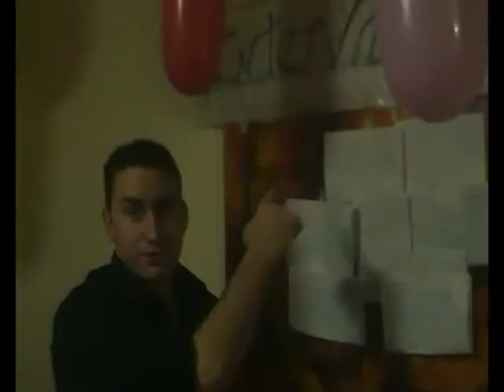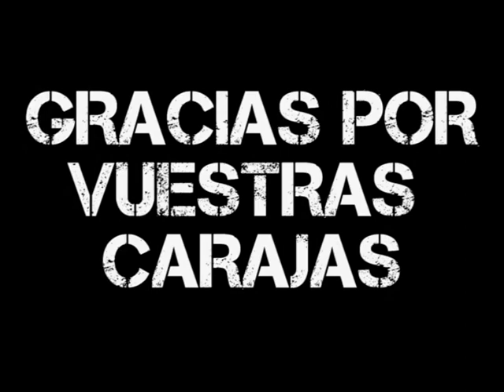EQP & WIVO - Dublín (St.Patrick) + Sligo [VOLUME 2]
A dormir, que mañana a las 9 hay que estar borrachos - ¿Oye... eres feliz? - Con el esguince en la cara - ¿Te puedo dar un beso? - ¿Todo eso es tuyo? - ¿Puedo pintarte unas gafas y un bigote? - Pitas, pitas, pitas... - DEU - ¿A que hora? A y 15 - Bocadillo de salchichón con ketchup y mahonesa - Sargento Martinez - Ryu - Mouse de ajo - Terroncito - Spanish Party - Is so sweet! - Oye! Pasame una birra - Eso fue lo que dijo ella! - Y dices tu de mili... - Toquero!!! - A donde vamos? Hay que ir PAYÁ - Vamos a parar a hacer un reload - Bienvenido nuevo Antonio - Pon agua a hervir y ya veremos que comemos - Aquí viene el bombero, con la manguera!